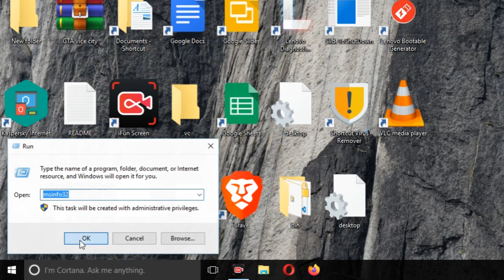How to check system model number